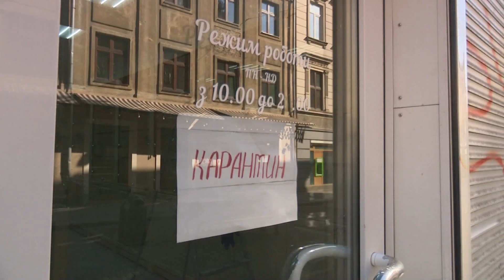Карантин могут усилить раньше 8 января: Радуцкий назвал условие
Если ситуация с распространением коронавируса в Украине ухудшится, то усиленные ограничения могут ввести раньше, чем анонсировал Кабмин. В таком случае правительство выберет другую дату, которая может быть и раньше, чем 8 января.

Но о введении локдауна общество уведомят за семь дней до начала действия ограничений.